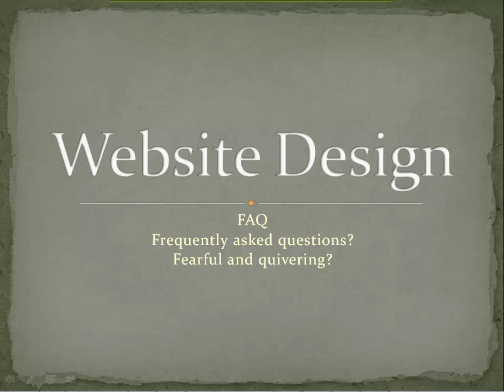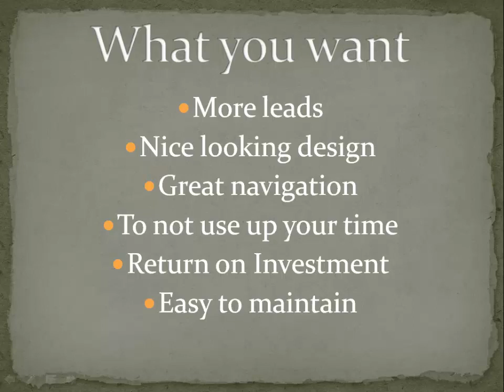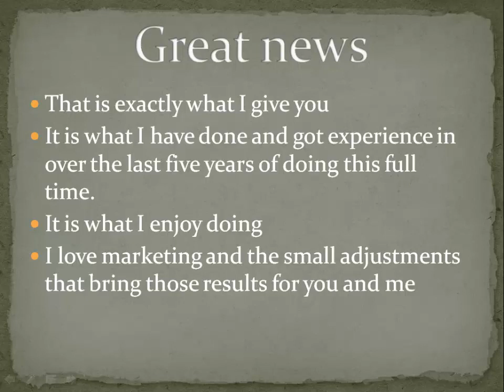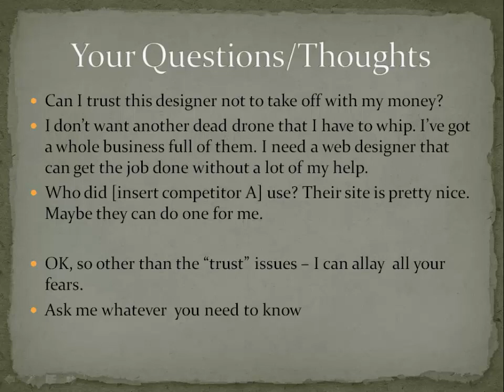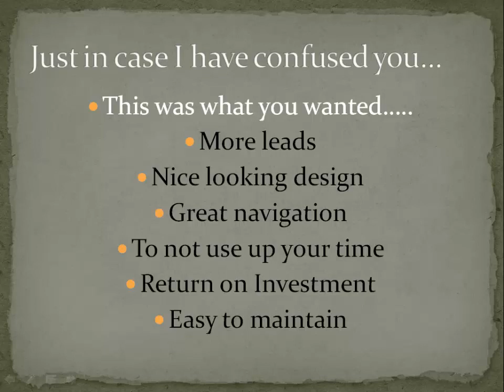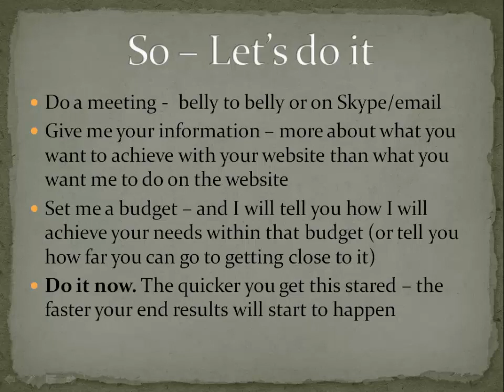Website Design FAQ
website design - in my case - is actually online marketing, I do not build websites - I build marketing machines. Naturally a website or two is included into this package. Please click to go to the website where you can read and learn more about what sort of website designs I can do for you